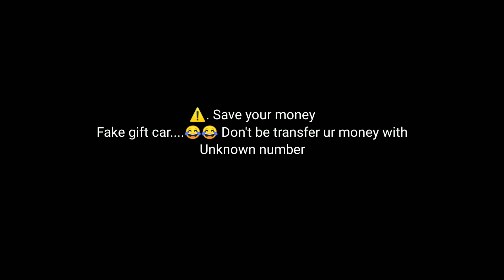Fake lottery gift car...